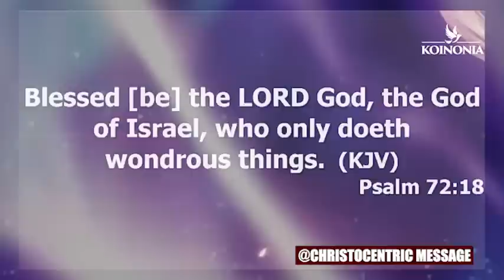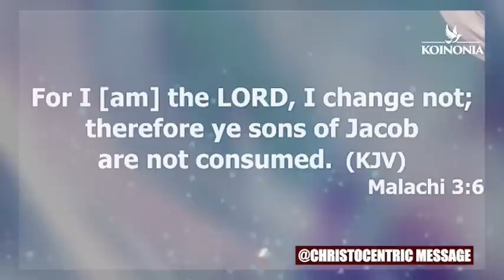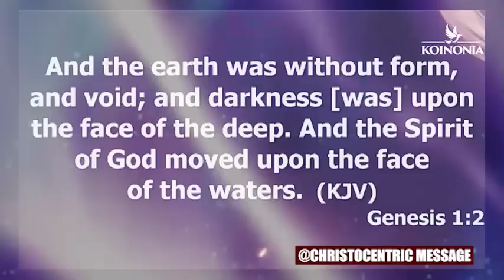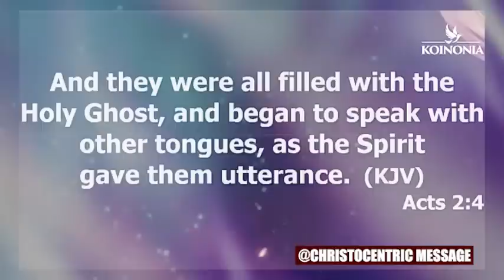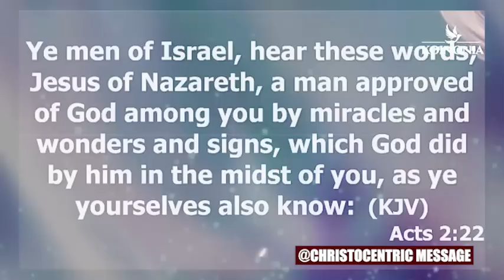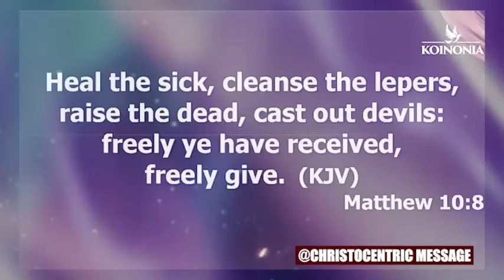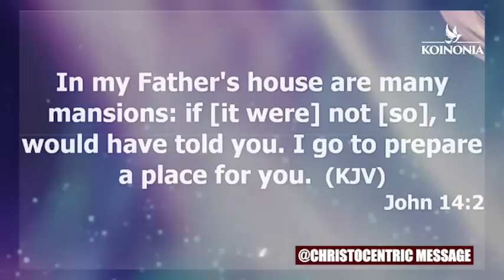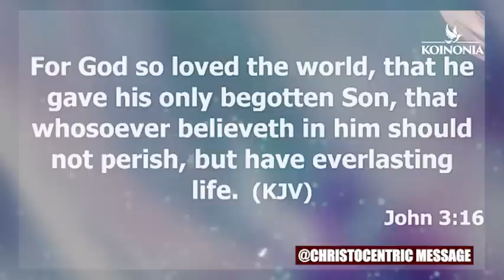HOW TO COMMAND IN THE SUPERNATURAL OVER YOUR LIFE - Apostle Joshua Selman